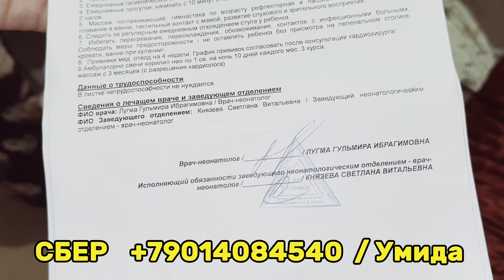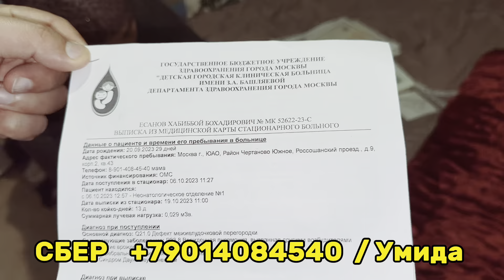ХАБИБЖОН НЕГА БУ АХВОЛДА КОЛМОКДА ???